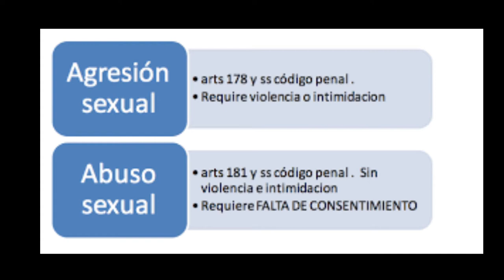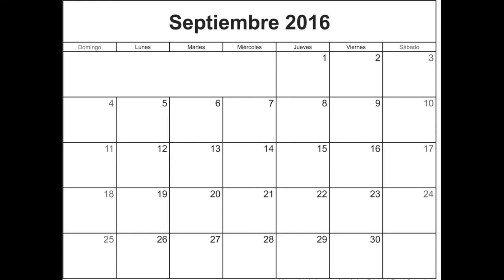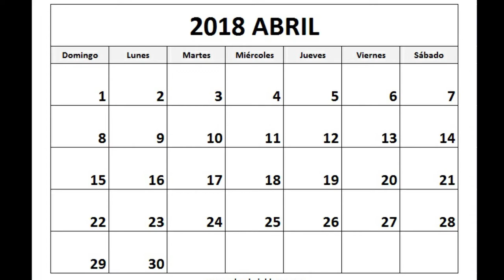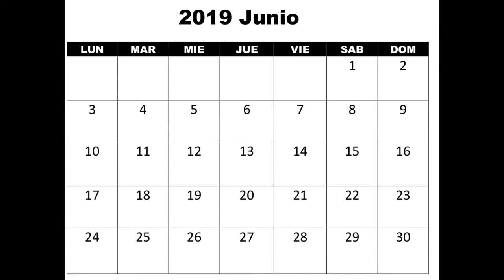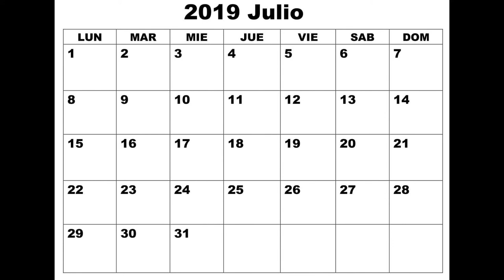El caso de la Manada, antes y después de los sanfermines en Pamplona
El caso de la Manada, quien eran y que hicieron antes del ataqu* en los san fermines, también lo que ocurrió en los san fermines.
Y los juicios que tuvieron y las sentencias que recibieron .